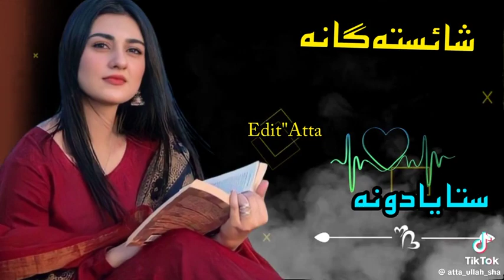bya de stargi sre pashto shaista tapay